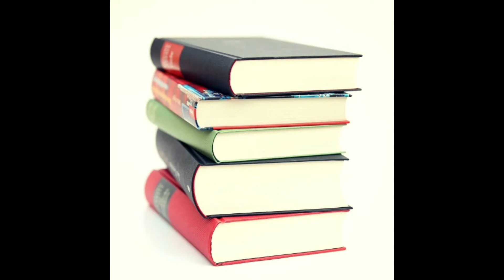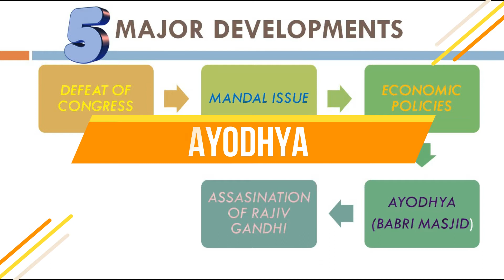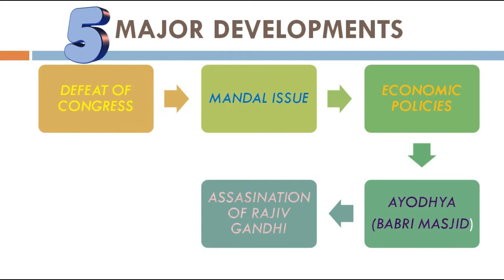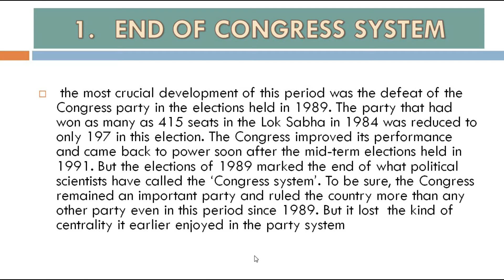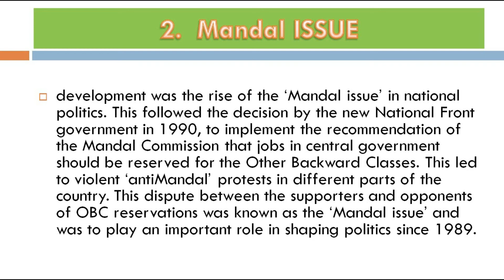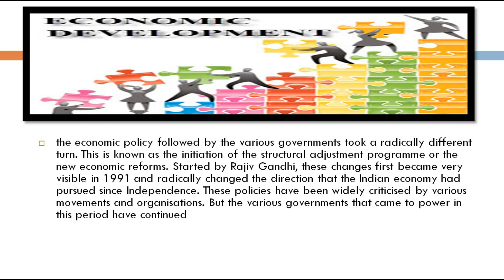Recent Developments Important Questions With Answers, Class 12 Political Science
Hello All

Welcome Back.

This Video is the first part of the last chapter.